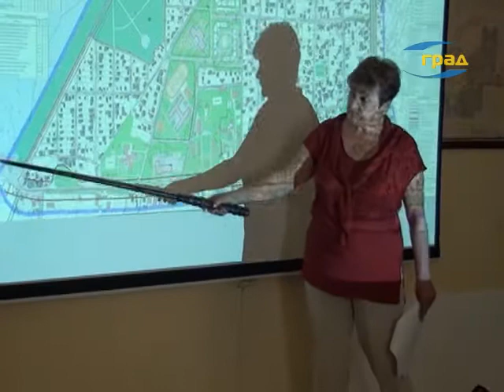Дачу Ковалевского предлагают застроить высотками